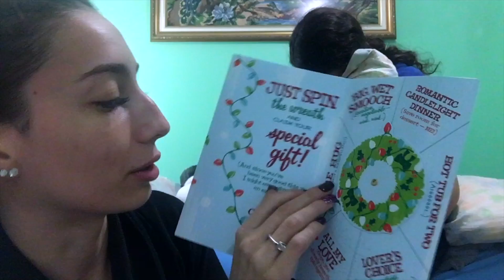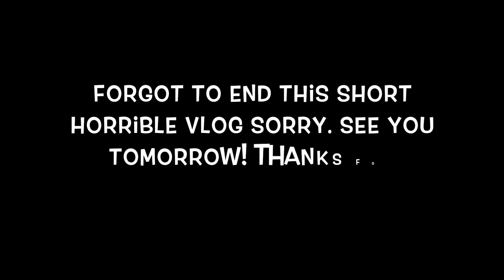🎅🏻BEHIND ON EDITING VLOGMAS | VLOGMAS DAY 20 | Athina Carolina🎅🏻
My Links:
Twitter & Instagram:   @athinacarolina
Personal Instagram:    @athinacarolinaa
Buddy’s Instagram:     @thejrtbuddy